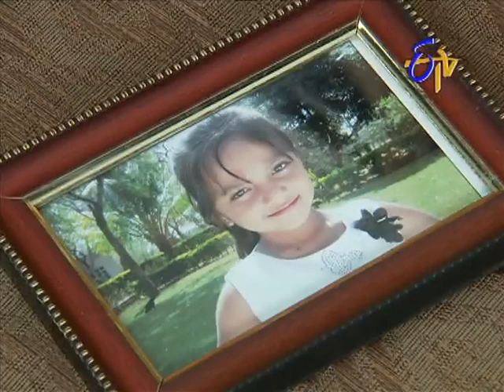Manasu Mamata - మనసు మమత - 20th March 2015 - Episode No 1295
Manasu Mamata - 20th March 2015 - Episode No 1295